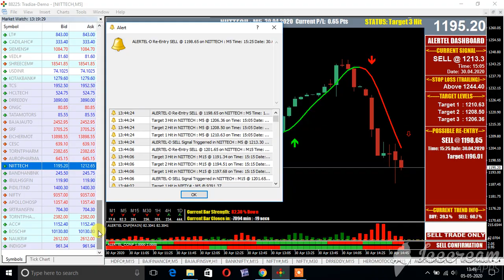RESULT STOCK NIITTECH MT4 LIVE NIFTY GAINER AS ON 5 MAY 2020 VIEW 5 MIN CHART